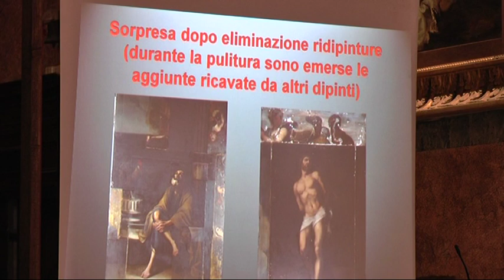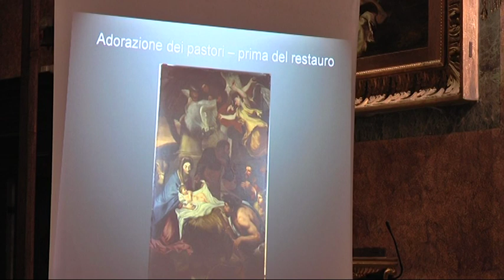Due opere "nascoste" sotto i dipinti restaurati nella chiesa di San Michele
Due dipinti sono venuti alla luce restaurando altre due opere custodite nella chiesa di San Michele di Pagana: i lavori sono stati sostenuti da molti parrocchiani